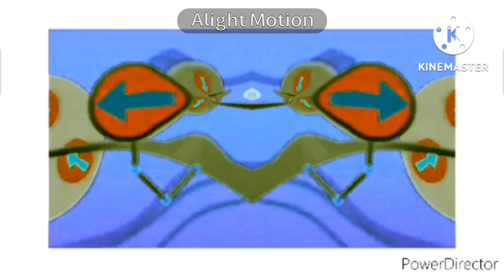not best animation logos in g major 36